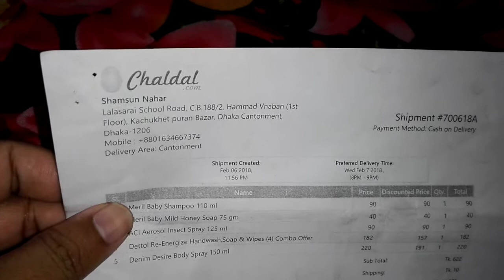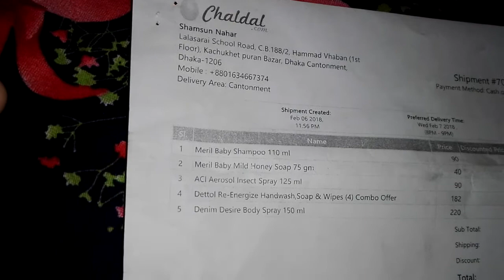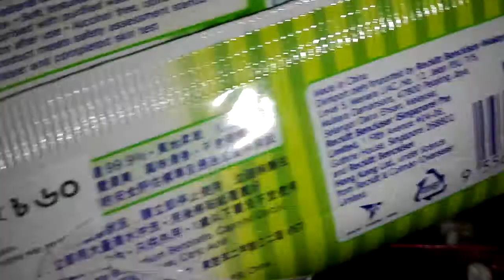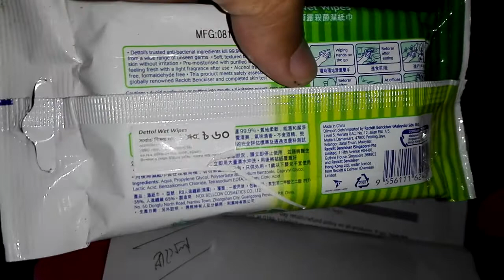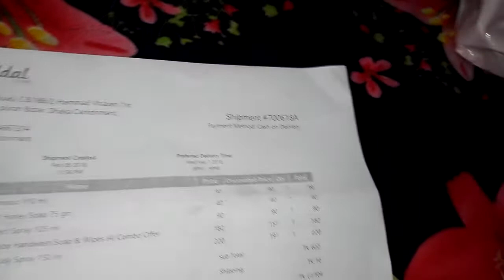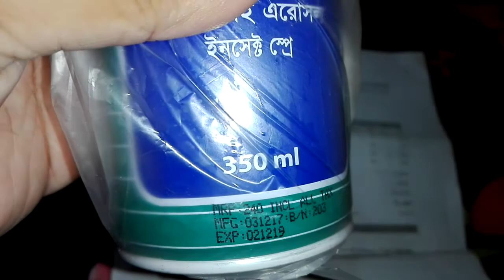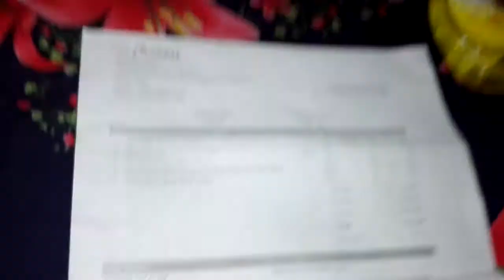Chaldal.com Product buy Share Experience.